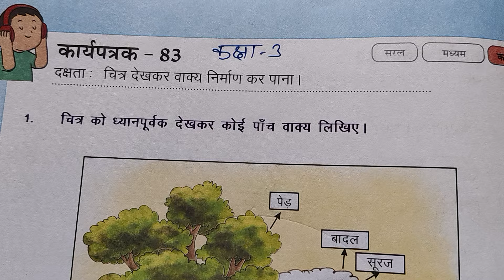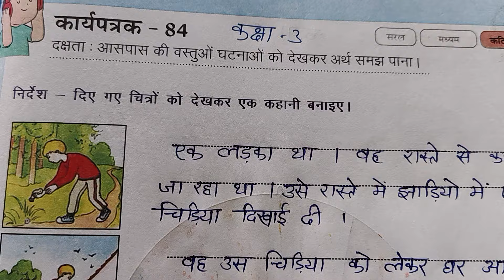कक्षा 3 पहल हिंदी कार्यपत्रक 83 84 85 class 3 hindi karyapatrak 83,84,85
Class 3 pahal hindi workbook 2024-25 worksheet 83,84,85
Kaksha 3 pahal hindi karyapustika 2024 25 karyapatrak 83,84,85
कक्षा 3 पहल हिंदी कार्यपत्रक 83 84 85
क्लास 3 पहल हिंदी वर्कबुक वर्कशीट 83 84 और 85
कार्यपत्रक 83,84,85 कक्षा 3 हिंदी पहल कार्यपुस्तिका